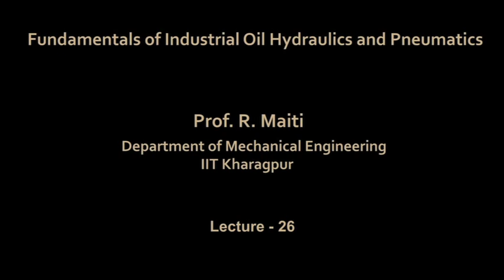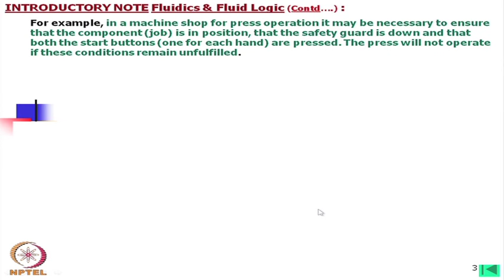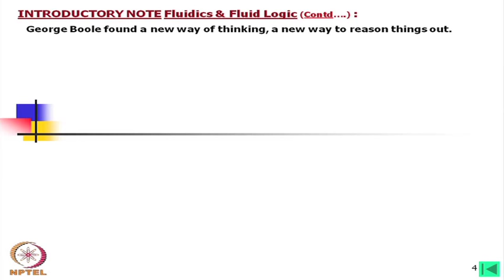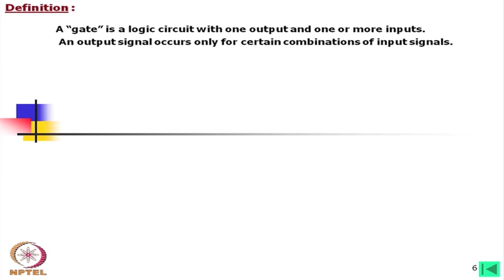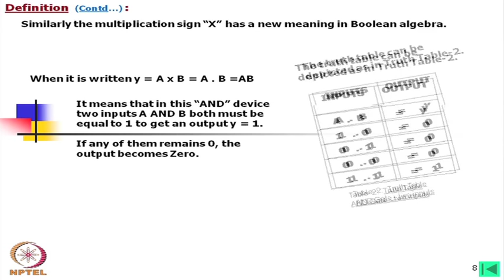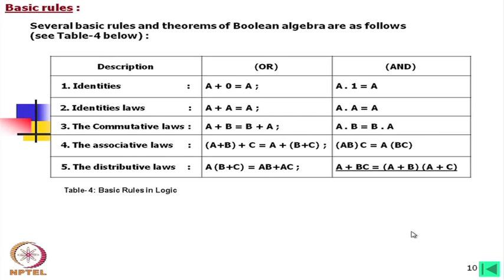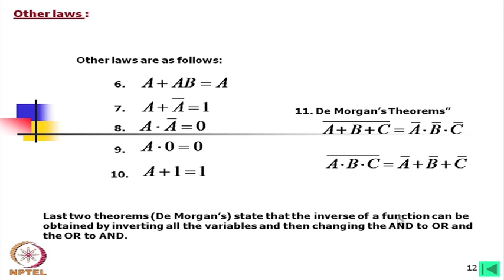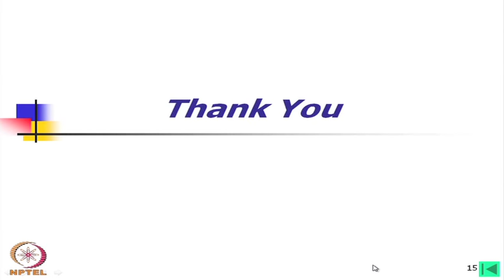mod-25 lec-26 Introduction to Fluid Logic